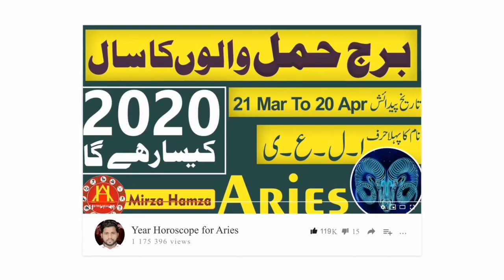Daily Horoscope in Urdu 04 JULY l By Astro Healing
Daily Horoscope in Urdu 04 JULY|By Astro Healing Ki Video Hai

🎥More Videos Of Our Channel🎥